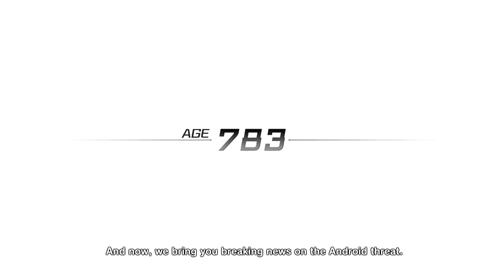Lets Play Dragon Ball Xenoverse #11 - Android Saga - [Glass Cannon]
hey guys and welcome to Dragon Ball Xenoverse :) I am a pretty big Dragon Ball Z fan and I am going to playing as a melee centered character, Hope you enjoy ;)

Who Am I? - I'm just a
little-ol-Canadian that
absolutely loves playing
video games ;)